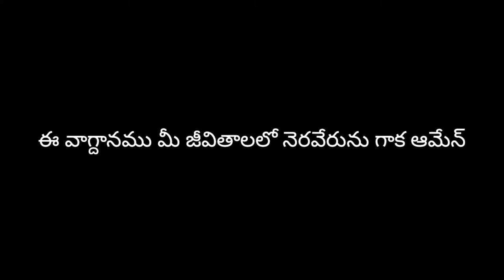అనుదిన వాగ్దానము|Daily promise|15th February 2021, పాస్టర్J.బాపూజీ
ఈ వాగ్దానము నేడు మీ జీవితాలలో నెరవేరును గాక ఆమేన్